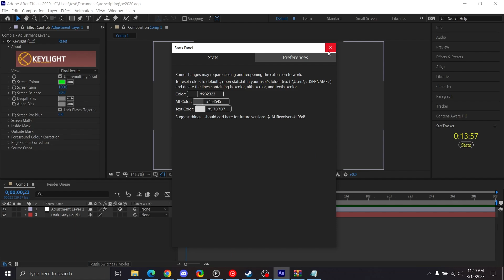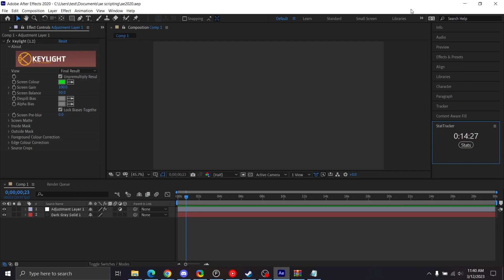Track Your Stats With This Free After Effects Extension!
If you're having a hard time changing colors try clicking the color you want a few times, it sometimes misses button presses.
Works on After Effects 2019+, haven't tested it on lower versions. Will release a hotfix to make the timer work with Premiere as well- let me know if there's a specific Adobe app you'd want this on and I'll see if I can make it work.

New videos soon™

0:00 Intro
0:07 Installation
0:28 Features
0:51 Resetting Your Stats